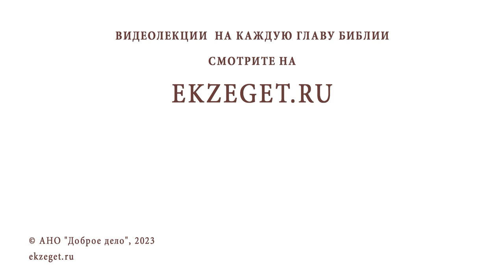КОГДА ВЛЕЧЕНИЕ К СУПРУГЕ ГРЕХОВНО ? Священник Владислав Береговой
Команда Экзегет.

На библейском портале Экзегет вместе со священником Владиславом Береговым отвечаем на вопрос: "Когда влечение к супруге греховно?"

🔸  Пост. Молитва